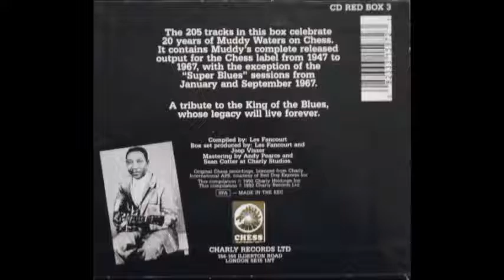Muddy Waters Forty days and forty nights cd4